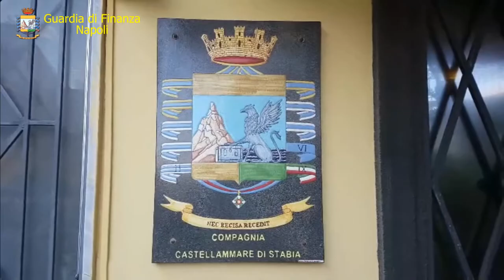Castellammare. Usura ed estorsione: 3 arresti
avevano prestato 550mila euro ad imprenditori che non ha retto le minacce ed ha denunciato